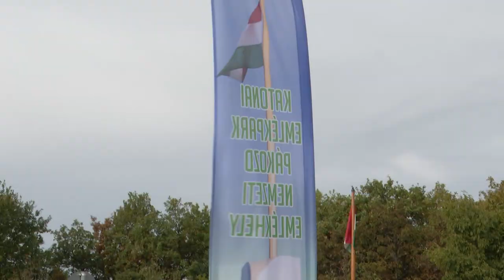2019.10.28. - Esti mérleg KEMPP Őszi szünet